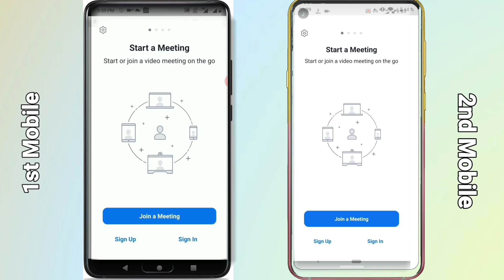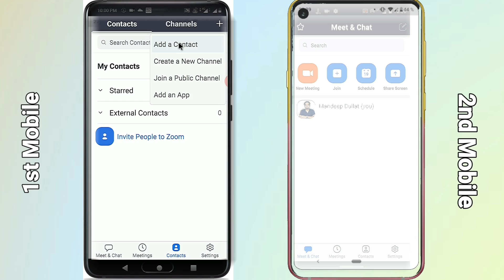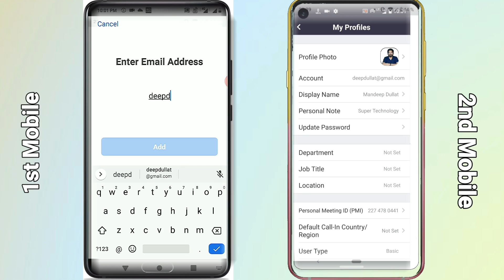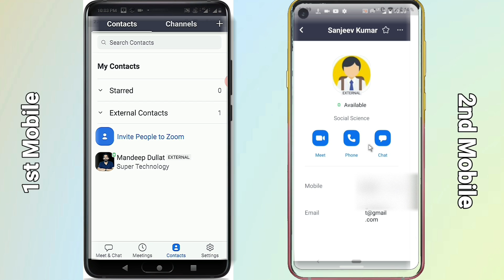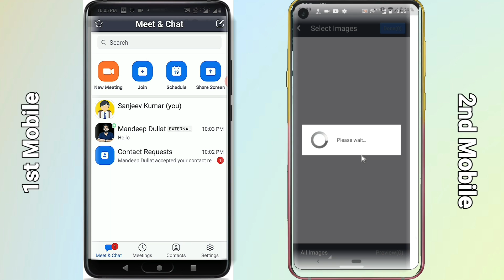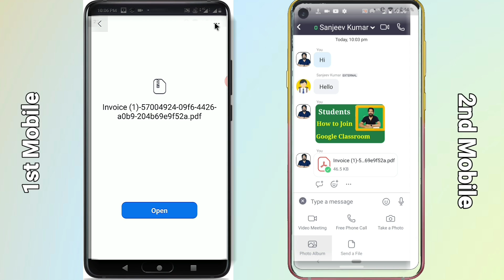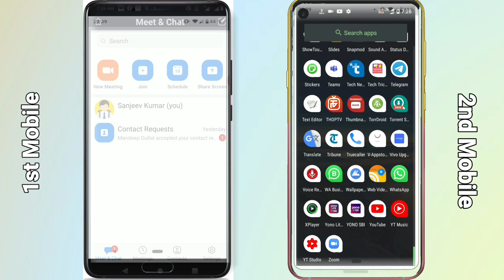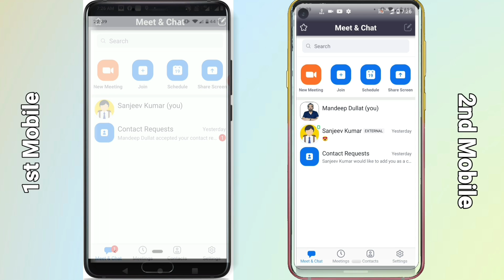How to Chat on Zoom Mobile App like Whatsapp Without Join Meeting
zoom cloud meeting app par whatsapp jese kese chat karni kai kese document files & jpg files share karni hai zoom par kese contact add karna hai